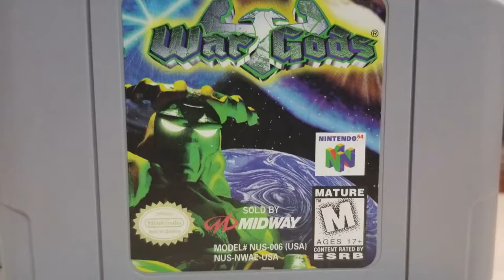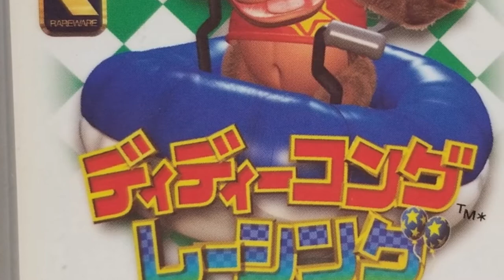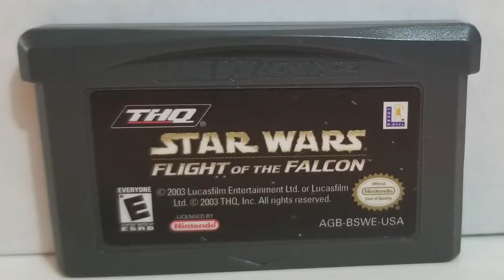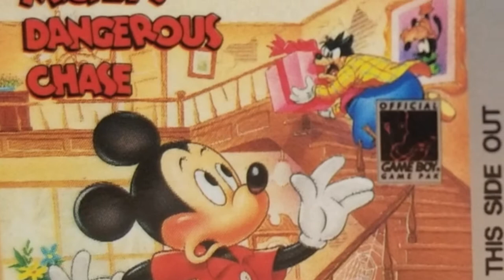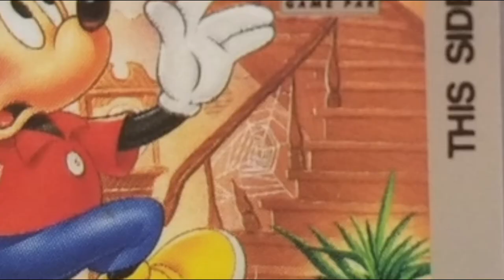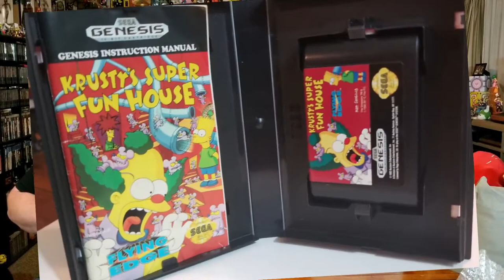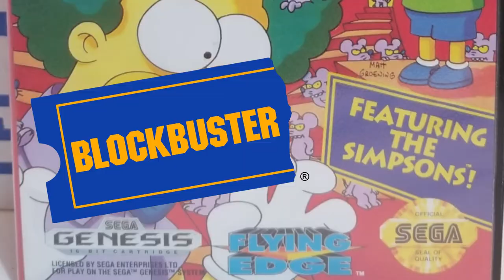VGM--Video Games Monthly--November 2019 Unboxing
It's the feasting month and VGM has delivered all the fixins!  No need for football because after our tummies are full, we'll be getting our retro game on with this haul from video games monthly!  They've hooked us up with quite the Nintendo stack but even included some Sega love for dessert!

Video Games Monthly is a monthly subscription service that delivers retro video games to gamers who own classic gaming systems from the 1970’s – 2000’s.

End Credit Art by:
Pit  @GlitchyNPC